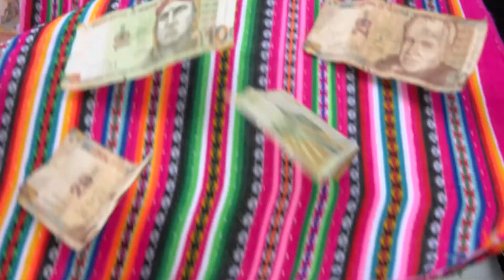REGALOS DE LOS PADRINOS SIMEON ROJAS Y ESTELA MENDOZA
EL MATRIMONIO DE "CIRO HILARIO Y ESMERALDA CCECCAÑO"
SAN JOSE DE BELEN - LARIA - HUANCAVELICA